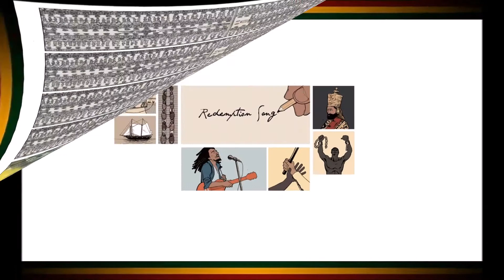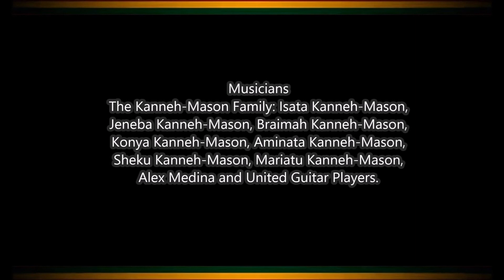Bob Marley - Redemption Song (MyMix)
Redemption Song. Vocals Bob Marley. Music by the Kanneh-Mason Family, Alex Medina and United Guitar Players.
"Won't you help to sing these songs of freedom"